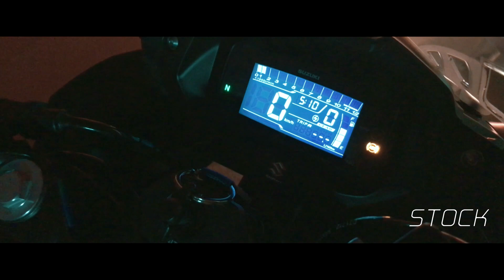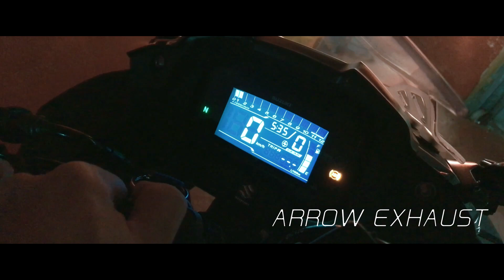Suzuki GSX250R | Stock // Open Pipe // Arrow Pro Race Exhaust | Indoor sound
You can ask me any questions about this exhaust 😜